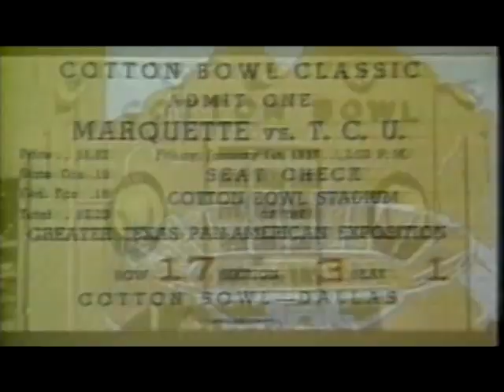2012 Scovell Scholarship Presentation